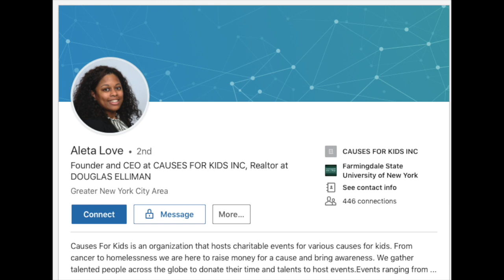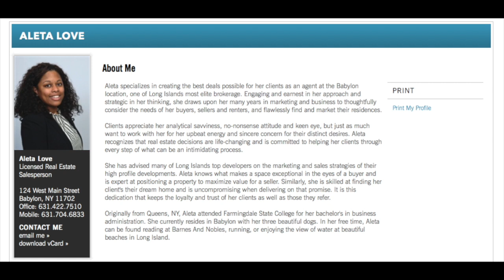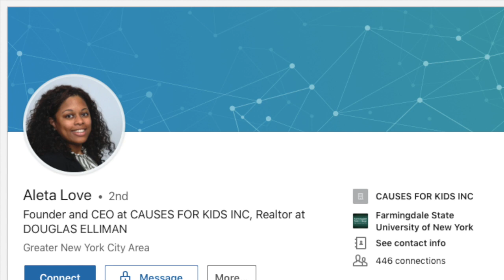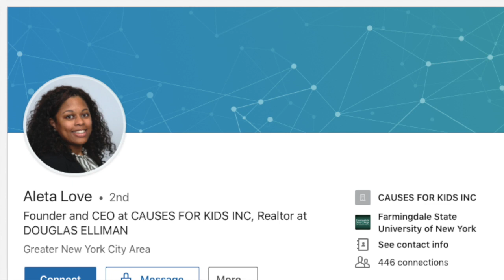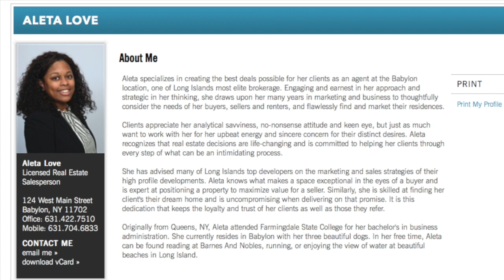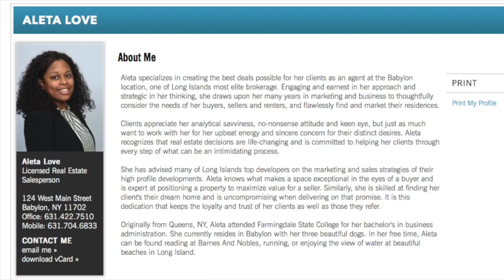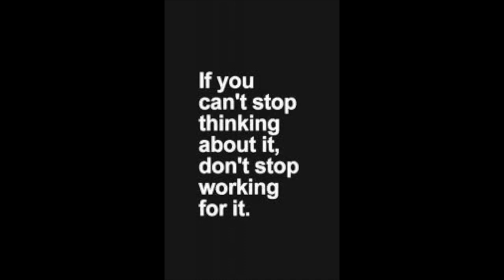Peer 2 Peer Real Estate Show 70 With Aleta Love: Adjusting For Market Changes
About Aleta

Aleta specializes in creating the best deals possible for her clients as an agent at the Babylon location, one of Long Island's most elite brokerage. Engaging and earnest in her approach and strategic in her thinking, she draws upon her many years in marketing and business to thoughtfully consider the needs of her buyers, sellers and renters, and flawlessly find and market their residences.

Clients appreciate her analytical savviness, no-nonsense attitude and keen eye, but just as much want to work with her for her upbeat energy and sincere concern for their distinct desires. Aleta recognizes that real estate decisions are life-changing and is committed to helping her clients through every step of what can be an intimidating process.

She has advised many of Long Island's top developers on the marketing and sales strategies of their high profile developments. Aleta knows what makes a space exceptional in the eyes of a buyer and is expert at positioning a property to maximize value for a seller. Similarly, she is skilled at finding her client's their dream home and is uncompromising when delivering on that promise. It is this dedication that keeps the loyalty and trust of her clients as well as those they refer.

Originally from Queens, NY, Aleta attended Farmingdale State College for her bachelor's in business administration. She currently resides in Babylon with her three beautiful dogs. In her free time, Aleta can be found reading at Barnes And Nobles, running, or enjoying the view of water at beautiful beaches in Long Island

On Today's Show Aleta Talks About
Shift from Sellers market to Buyers market.
Buyers are finding more inventory to choose from
Having a good credit score
How Aleta keeps up with the real estate market
Why putting 20% down is beneficial to the buyer.

Books Aleta Recommends
The Alchemist Paulo Coelho
Think big Grow big